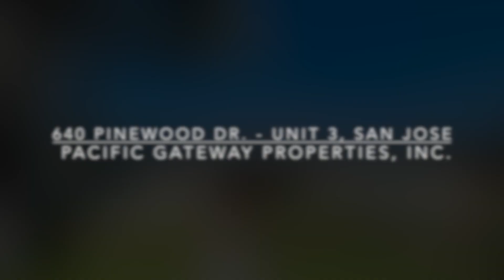640 Pinewood Dr - Unit 3, San Jose, CA